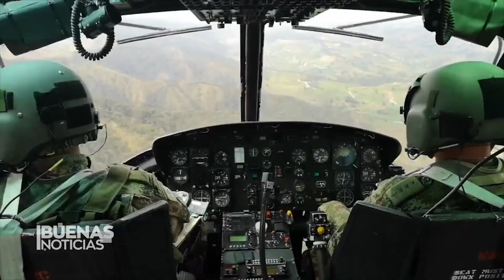Liberan a menores de edad de grupos armados en Colombia | Buenas Noticias EstrellaTV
Liberan a 436 menores de edad que fueron capturados por grupos armados que pretendían entrenarlos para unirse a sus filas.